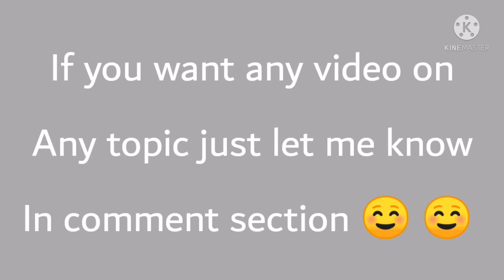how to draw hello kitty | how to draw hello kitty step by step | draw hellokitty | drawing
In this video I will show you how to draw hello kitty

how to make kawaii drawing
how to draw kawaii things
Uni fun art